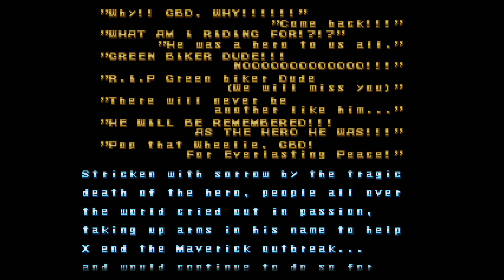Green Bike Dude - Longplay